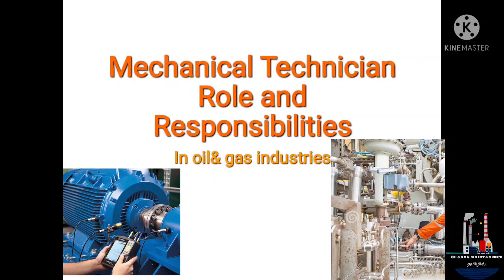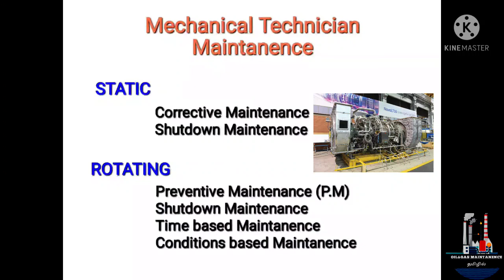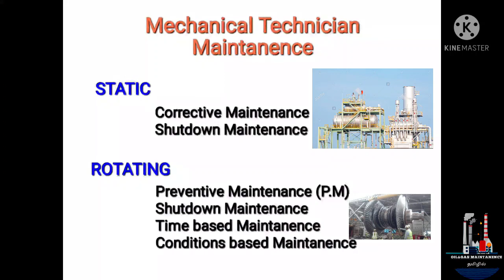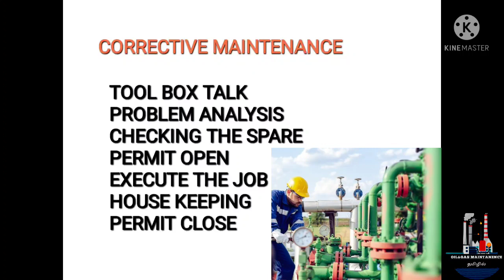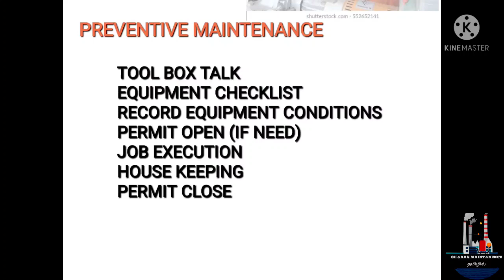Mechanical Technician Roles& Responsibility|Mechanical Maintenance|oil&gas in tamil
This video has explained about mechanical Technician Roles & Responsibility in oil&gas. And also explained about preventive maintenance and corrective maintenance